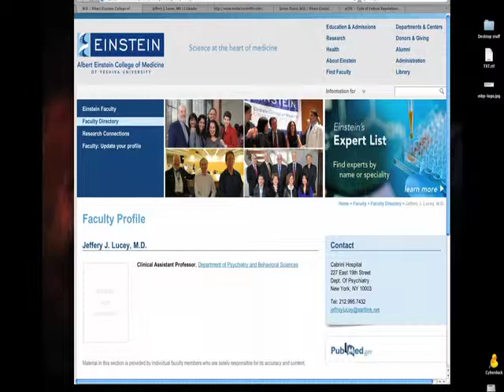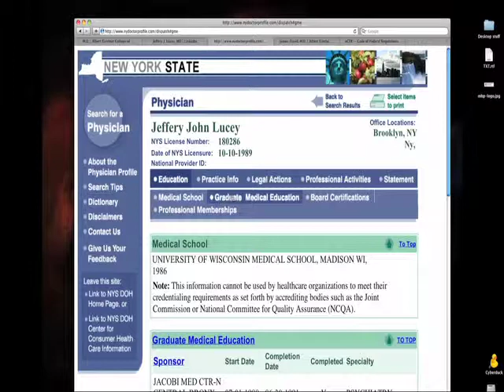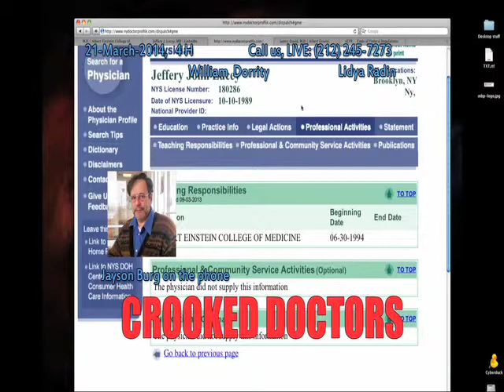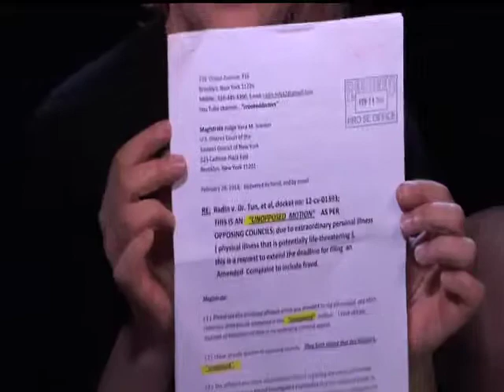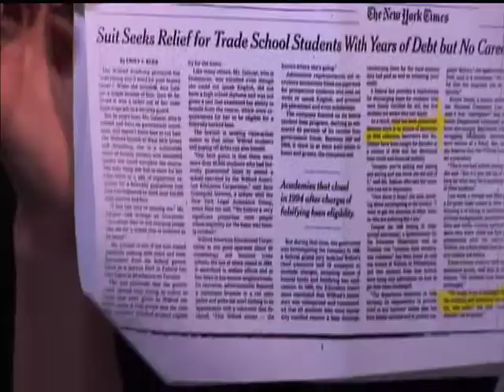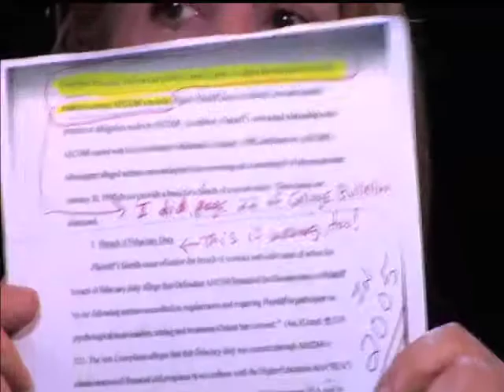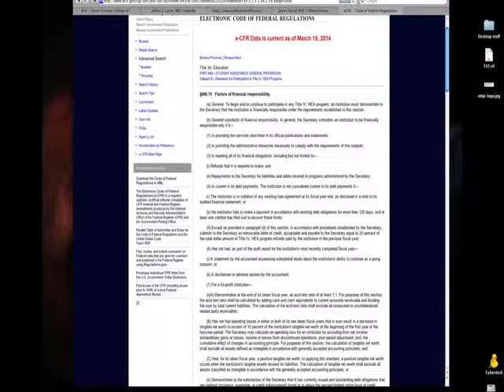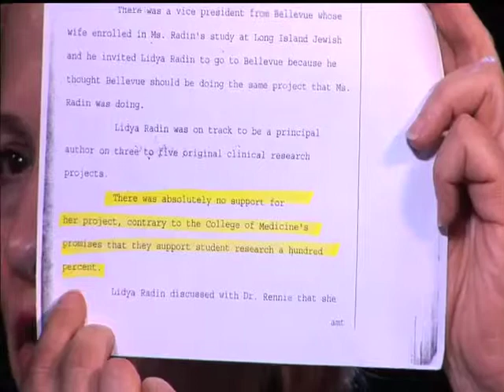21_March_2014 show- Dr. Lucey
If he continues to sanction and endorse crime and corruption, then he demonstrates bad moral character which, at the very least, would end his medical career.  This show contains an auto tape of Dr. Jeffery Lucey, on the faculty of the Albert Einstein College of Medicine of Yeshiva University.